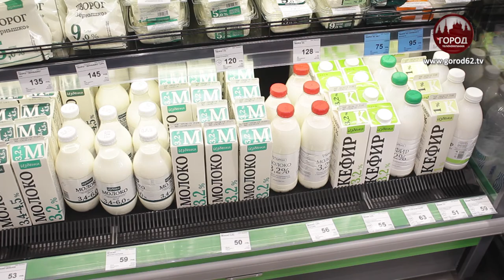КАК ПОВЫСИТЬ ИММУНИТЕТ